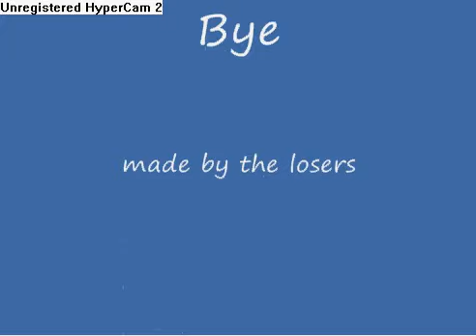Major Falcon Pwnch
Major falcon pwnch lol